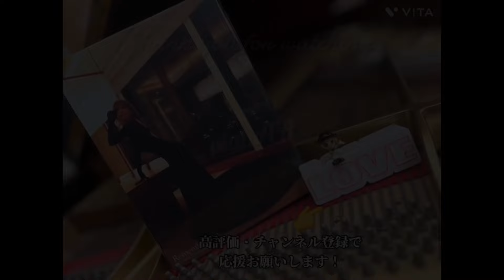【Mrs. GREEN APPLE】ナハトムジーク【ピアノ耳コピ】 映画『サイレントラブ』主題歌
Mrs. GREEN APPLEの歌う「ナハトムジーク」を耳コピしてピアノで弾いてみました❗️

映画『サイレントラブ』主題歌

奇想天外な転調の数々…